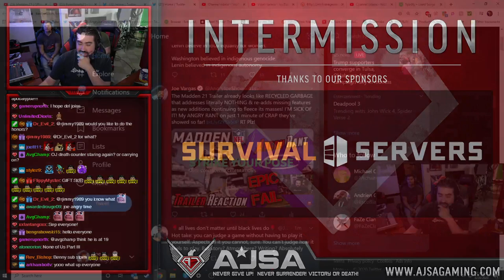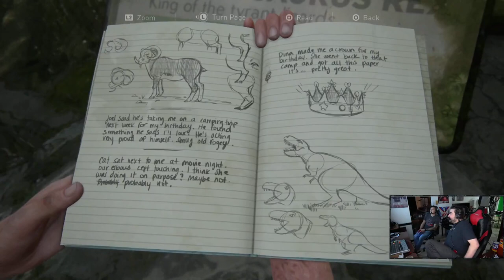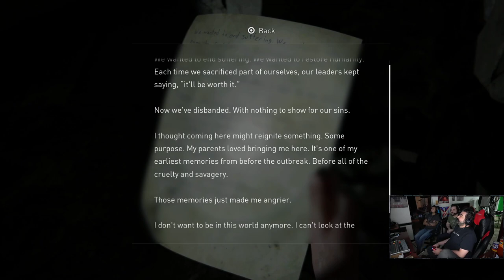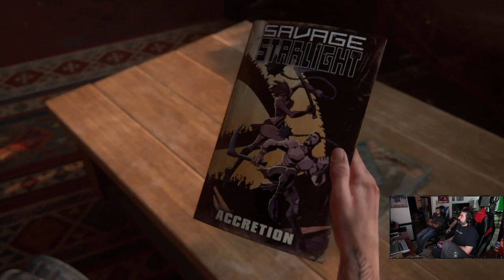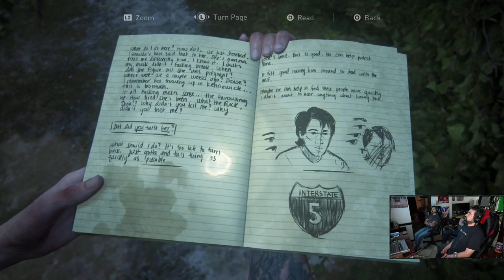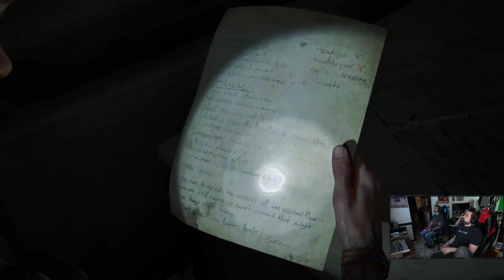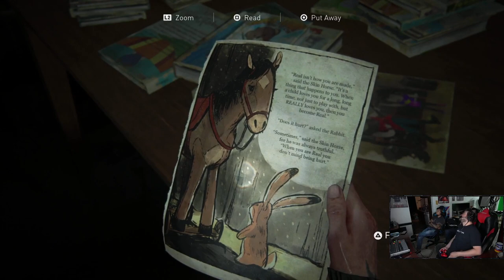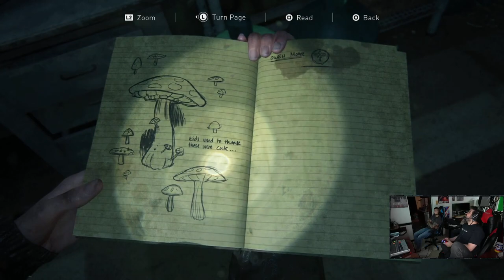The Last of Us 2 - Part 2 AngryJoe Livestream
Stream Title: AJ & Crew The Last of Us PartII!